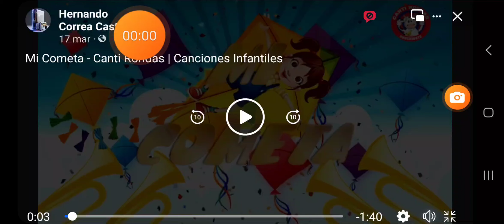19 de abril de 2024